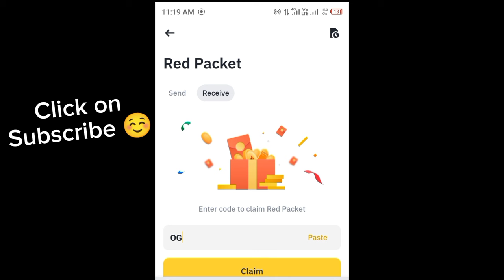Binance red packet code today | BTTC Binance Coin RED Packets 6 May 2024